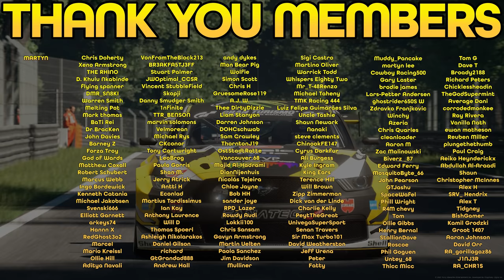iRacing: Perfect YEETING In Top Split.... This Was Hilarious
Today we are racing around Long Beach in a top split iRacing lobby and my goodness... the yeeting was hilarious!

Setup

PC

32GB 3200Mhz
GeForce RTX 3080
500GB SSD x 2
2TB HDD

Social

Chris Doherty
Xeno Armstrong
THE RHINO
D. Khulu Nkabinde
flying spanner
DMR_SN8KI
Warren Smith
Melting Pot
Mark thomas
BaTi Rei
Dr BracKen
John Davies
Barney Z
Forza Troy
God of Wards
Matthew Coxall
Robert Schubert
Marcus Webb
Ingo Bordewick
Kenneth Catania
Michael Jakobsen
Svenski666
Elliott Garnett
arkeys74
Hannn X
RedGhost3o2
Marcel
Mario Kreissl
Ollie Hill
Aditya Navali
Martyn
VonFromTheBlock213
BR3AKFA5TJ3FF
Stuart Palmer
JWOptimal_CCSR
Vincent Stubblefield
Skopji
Danny Smudger Smith
1nfinite
TTR_BENSON
marvin solomons
Velmorean
Michael Rys
CKconor
Tony Cartwright
LeoBrog
Paulo Gorris
Shan M.
Jerry Atrick
Antti H
Econlad
Martius Tardissimus
Ian Kay
Anthony Laurence
Will D
Thomas Spoerl
Ashleigh Nikolarakos
Daniel Gilson
richard
GtGrandad888
Andrew Hall
andy dykes
Man Bear Pig
Wolfie
Simon Scott
Chris H
GruesomeRose119
A.J. W.
Thee DirtyDizzle
Liam Stanyon
Darren Johnson
DOHCschwab
Sam Crawley
ThorntonJ19
OstStadtRatte
Vancouver 68
Majid Al-Hadrami
DionNijenhuis
Nicolás Tejeira
Chloe Jayne
Bob HH
sander joye
RPD_Lazer
Rowdy Audi
Lokkii100
Chris Sansam
Gavyn Armstrong
Martin Uelten
Paola Sanchez
Jim Davidson
Mulliner
Sigi Castro
Martino Oliver
Warrick Todd
Whispers Eighty Two
Mr_T-48Renzo
Michael Taheny
Uncle Tashie
Shaun Newark
Nanaki
steve clements
ChinookFE147
Cyrus Darkfur
Ali Burgess
Kyle Ingram
King Ears
Terence Hill
Will Brown
Zipp Zimmerman
Dick van der Linde
Charlie Kelly
PeytTheGreat
UnivegaSuperSport
Senan Travers
Sir Max Turbo101
David Weatherston
Jeff Urena
Peter
Fatty
Muddy_Pancake
martyn lee
Cowboy Racing500
Gary Laster
brodie james
Lars-Petter Andersen
ghostrider650S W
Zdravko Franjkovic
Winchy
Azeria
Chris Quarles
cleanloader
Aaron M
Zac Malinowski
Biverz _87
Edward Ferry
MosquitoByte_66
John Pearson
GTJashu
SpaceWafel
Phill Wright
R4M chevy
Tom
Ollie Gibbs
Henry Bernal
StallionDave
Roscoe
Phil Goguen
Untey_68
Thicc Micc
Tom G
Dave T
Broady2188
Richard Peters
Chicklessheadin
TheGodSupermint
Average Dani
corrodedmonkee
Ray Rivera
Vanilla Nath
ewan matheson
Reuben Miller
plungethethumb
Paul Craig
Aeiko Heynderickx
Abdullah Al-Araadi
Shaun
Christopher McInnes
Alex H
SRV_ Hendrix
Alex T
Tidgney
BishGamer
Kamil Grodzki
Groot 1407
Aaron Johnson
David Orr
RA_gorillagaz86
J1NJ3R
RA_CHR1S